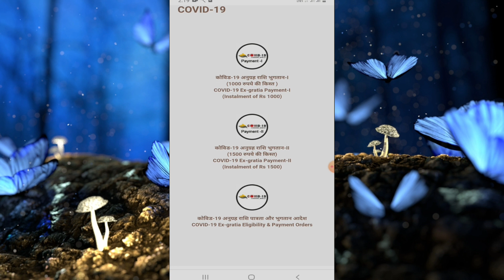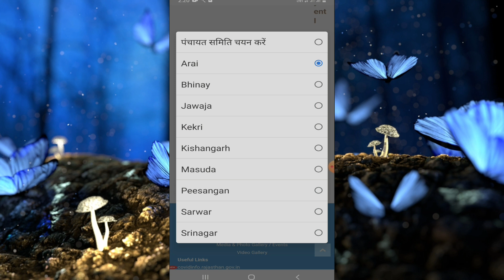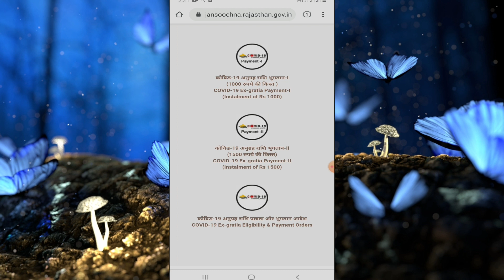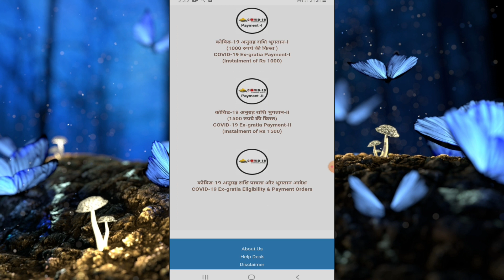सभी के खाते में आ गए ₹21000 लिस्ट में अपना नाम चेक करें Live proof|bank account mein a gaye ₹21000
doston is video mein bataya Gaya Hai Sarkar Ne Bank khate Mein Dale 21,000 rupaye doston Sarkar ne Bank khate Mein 21000 rupaye transfer kar Diye hain aap apna naam list mein check kar sakte hain Agar aapka naam hai to aap bank se jakar 21000 rupaye nikal sakte hain is video ko like Karen Jyada Jyada share Karen aisi video dekhne ke liye channel ko subscribe Kar Lijiye